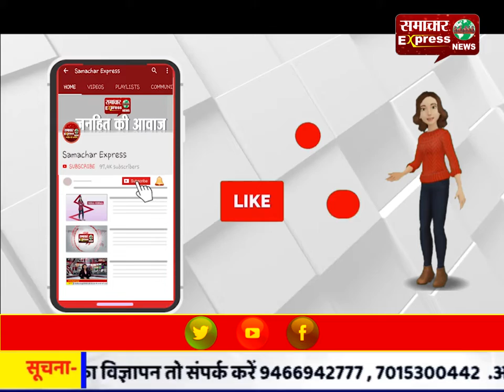सरदारपुर में गाय गोहरी का पर्व धूमधाम से मनाया